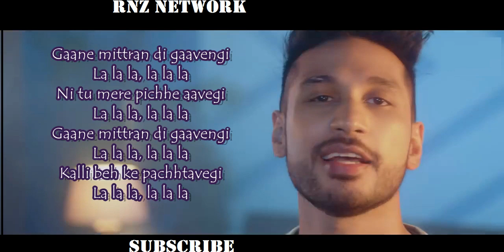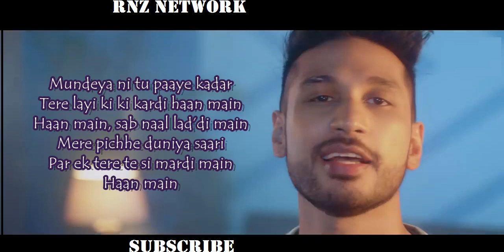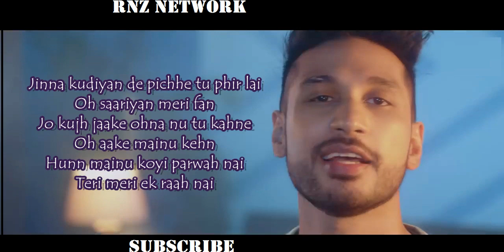La La La Lyrics - Neha Kakkar ft. Arjun Kanungo | Bilal Saeed | Desi Music Factory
Anshul Garg presents Desi Music Factory's Lalala sung by Neha Kakkar ft. Arjun Kanungo, Composed and written by Bilal Saeed.

Singer - Neha Kakkar & Arjun Kanungo
Lyrics - Bilal Saeed

Video by Lakshya Anand
Online promotions by Skyra Infomedia

La La La Lyrics

Kuriye menu saari khabar
Mere peeche ki ki ker di ae tu
Haan tu
Yes I’m talkin you

Jhota menu pyaar jita ke
Matlab poora ker di ae tu
Haan tu

Yeah!

Rakh soni ae jawani nu sambhal ke
Saadi nazar ae ve teri her chaal te
Bhaave bun le tu taiz
Wekhein aaona aik phase
Jadon beh ke pachtavein gi

Gaane mitraan de gaave gi
La La La La La La
Ni tu mere peeche aave gi

Kali beh ke pachtaave gi

Mundeya ni tu paai qadar
Tere lai ki ki ker di haan main
Haan main
Sapna lardh di main

Mere peeche duniya saari
Per ik tere te si mardi aan main
Haan main
Yeah

Par rakhien na tu koi khush fehmi
Jadon wekhe ga tu meinu vich graamy
Fair mere naal keechein photo
Apne friend’aan nu tu kadd ke vekhawein ga

Gaane mere hee tu laavein ga
Jadon gaddi tu chalavein ga
La La La La La La (x2)

Yeah

Tere pyaar di ik menu lodh si
Baaki hor kisi cheez di na thordh si
Ve tu qadar na pai mere pyaar di
Kyun ki dil vich tere koi chor si

Mere utte bas kerdi tu topsi
Her wale naale ker di tu chopsi
Kaddi mere kol poch meri merzi
Kyun ki You Was All About Si

Jinhaan kuridyaan de peeche
Tu phirnaan ae
Oh saariyan meri fan

Jo bhojh ja ke unhaan nu tu kaina
O aa ke menu kehn

Hun menu koi parwa nai
Teri meri ik honi raah nai

Ker ni main tere naal salah nai
Fair kivein tu manaavein ga

Gaane mere hee tu gaavein ga